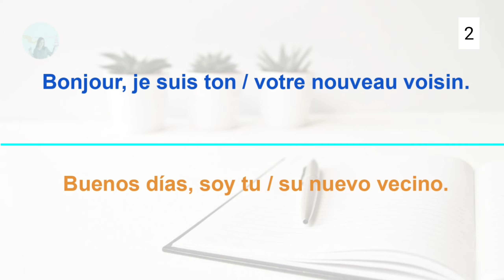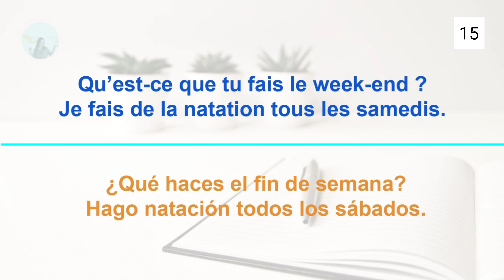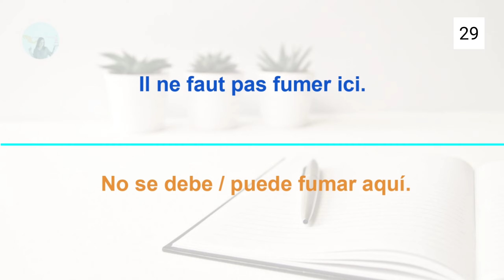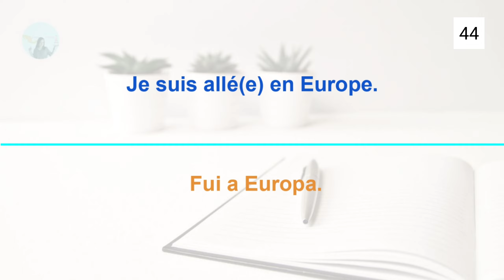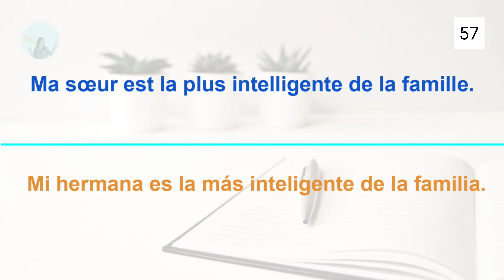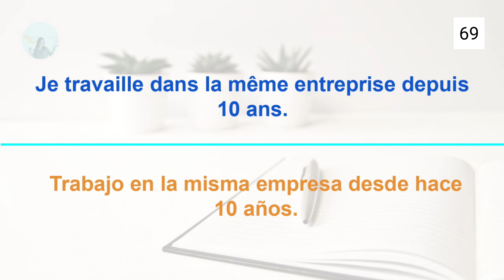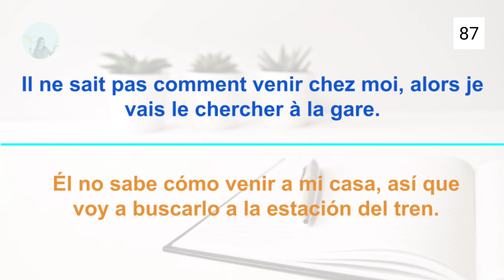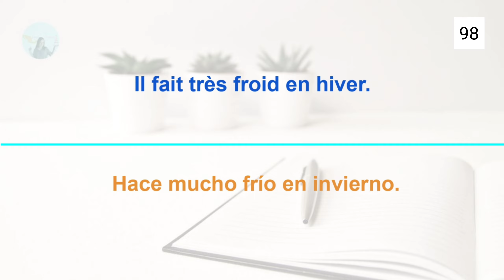🇨🇵👂100 FRASES EN FRANCÉS | 100 SENTENCES IN FRENCH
✅AS-TU LE NIVEAU A2 EN FRANÇAIS ? ALORS CES 100 PHRASES SONT FAITES POUR TOI !✅

🚨NUEVO CURSO DE PRONUNCIACIÓN FRANCESA ¡Muy pronto!
⚠️Inscríbete a la lista de espera para recibir toda la información.

💻🎧Curso completo de francés para principiantes desde cero hasta A1 (pago en euros)

Les 100 phrases présentées dans cette vidéo t'aideront à te débrouiller dans la vie de tous les jours en français. Les phrases sont prononcées 2 fois pour que tu aies le temps de répéter chaque phrase. N'hésite pas à regarder plusieurs fois cette vidéo pour que les phrases soient bien assimilées et mémorisées.

🔴Tu aimes le contenu de la chaîne et tu veux soutenir Claudia En Francia?